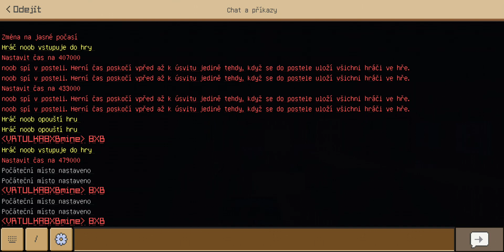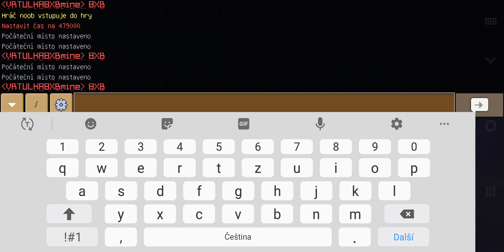8XB Craft 15 - MAT.GRILL